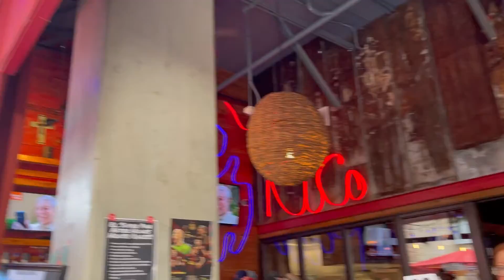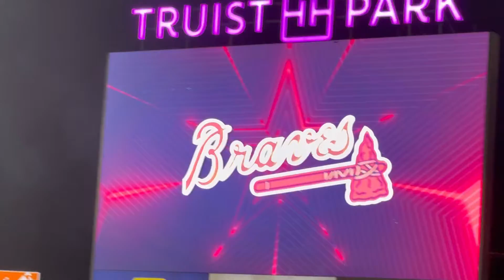QUICK UPDATE | BRAVES GAME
Hello everyone! Welcome back or welcome if you’re new!

-FOLLOW ME-

INSTAGRAM & TWITTER: genesisandfamily